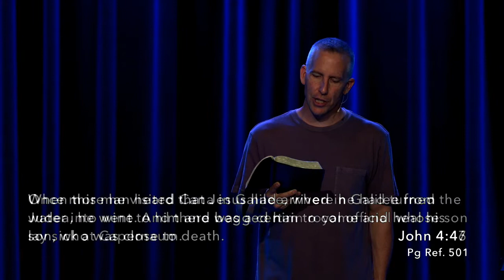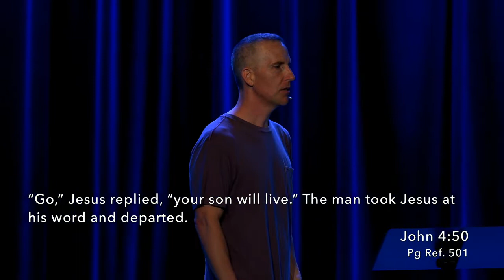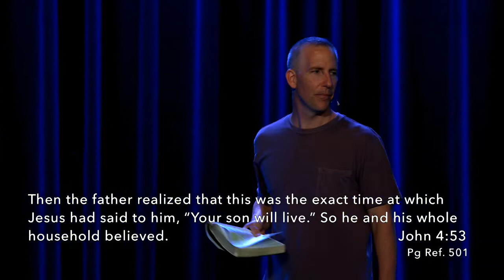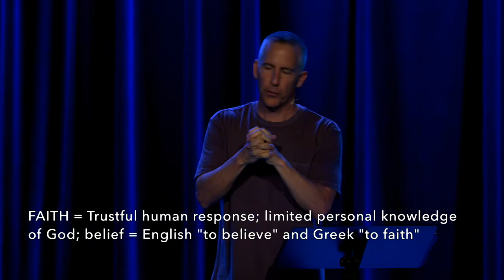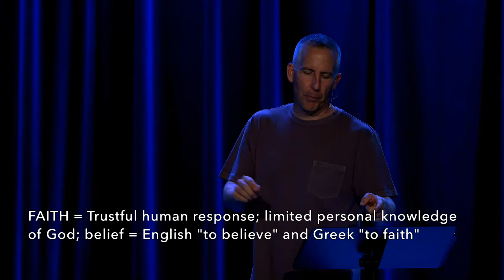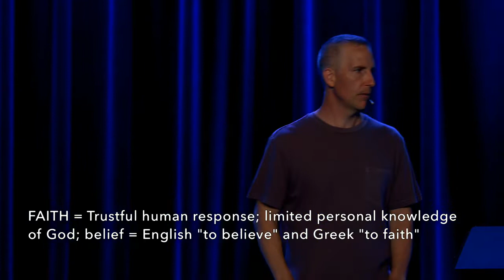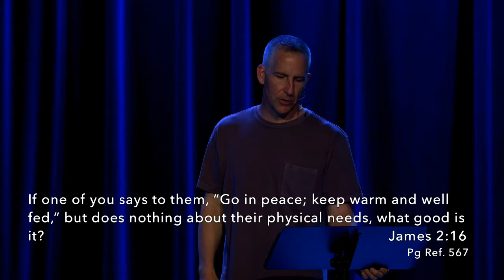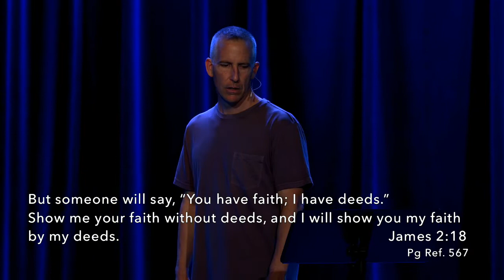Developing a Relationship with Your Faith l September 1, 2019 l Pastor Patrick Lynch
You are Loved and You Belong! The vision of Movement Church is to be a family of worshippers actively involved in helping others understand what it means to be loved by God, and to find their place in the Body of Christ.